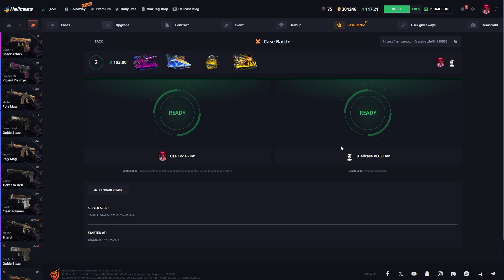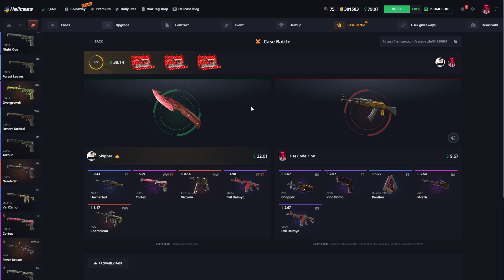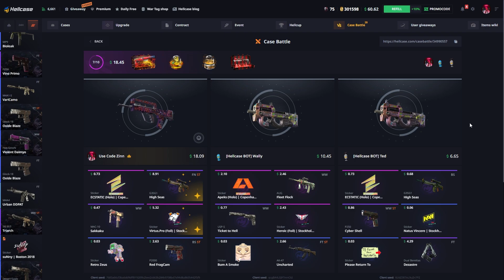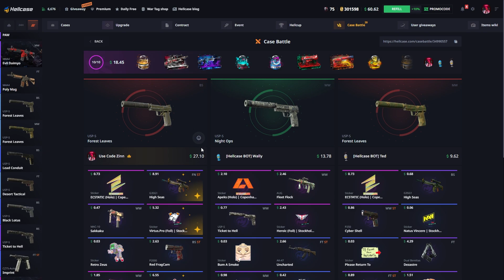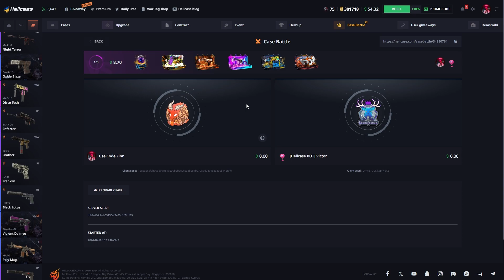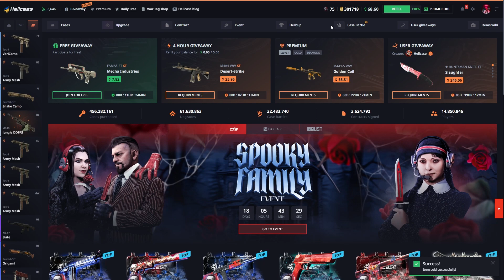HELLCASE LOW BALANCE CASE OPENING | HELLCASE PROMO CODE 2024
🤤 Get $0.70 and a 10% Deposit Bonus on Hellcase 🤤

In this video, we explore the exciting world of Hellcase low balance case opening 2024. Watch as we test our luck with a small budget, opening cases with just a few dollars to see if we can score rare and valuable skins. Can you still win big with low balance in 2024? Discover the potential of Hellcase promo codes and see if we hit the jackpot!
case opening 2024 content, giveaways, and gaming tips.

⚠️ Please do your own research before using any gambling site. Ensure you meet the age requirements for these platforms.
This video includes paid promotion.